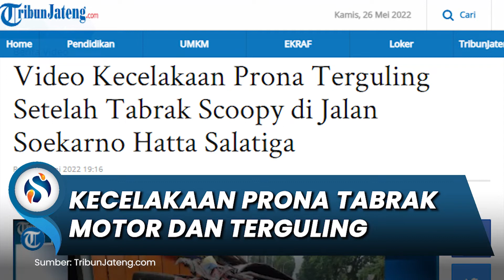Kecelakaan Prona Tabrak Motor Scoopy di Salatiga, Oleng hingga Tabrak Toko lalu Terguling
SURYAMALANG.COM - Berikut ini video kecelakaan prona terguling setelah tabrak Scoopy di Jalan Soekarno Hatta Salatiga.

Kecelakaan lalu lintas melibatkan Prona dengan satu sepeda motor.

Prona ini berwarna merah berpelat nomor H 7080 QC serta sepeda motor Scoopy warna abu-abu dengan pelat nomor H 5940 MK.

Dari informasi yang dihimpun, prona melaju dari arah solo dengan kecepatan tinggi.

Sesampainya di lokasi kejadian, prona tersebut menghindari sepeda motor saat menyebrang jalan.

Tetapi akibat dalam kecepatan tinggi, Prona tersebut tidak dapat menghindari sepeda motor dan langsung menabrak sepeda motor tersebut.

Setelah menabrak sepeda motor, prona ini oleng ke kanan menabrak toko ban lalu terguling.

Kecelakaan ini sekira pukul 06.00 WIB.

Sekitar 7 korban dilarikan ke RSUD Salatiga.

Prona terguling di Jalan Soekarno Hatta Salatiga, Rabu (25/5/2022).

Artikel ini telah tayang di TribunJateng.com dengan judul Video Kecelakaan Prona Terguling Setelah Tabrak Scoopy di Jalan Soekarno Hatta Salatiga,